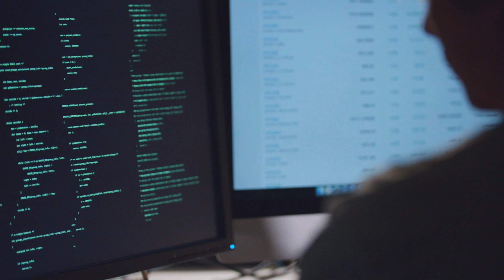Agent of Change - Wong Kok Sheik - Monash IT - Malaysia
Associate Professor Wong Kok Sheik is encrypting content to stop hackers from getting our personal information.